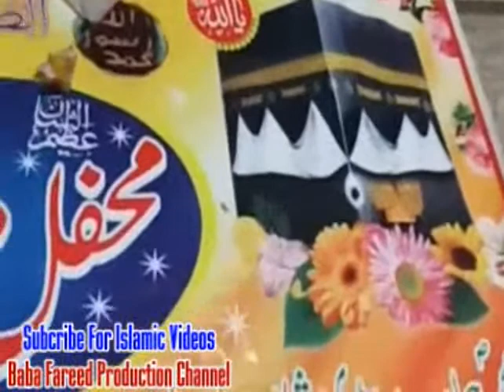Punjabi Naat.Ishq dyan Agaan Lai Nahi Jandian, Ay Lag Jaan Phr Bhujayian Nahi Jandian